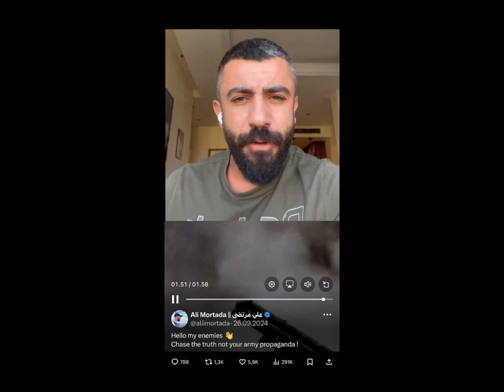Cry-baby-Ali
Crying, while lying by Ali Mortda. A Hizbollah propagandist. This is a great case of Islamist stupidity and arrogance. In this video you see the before and after of FAFO! The clips in this video are from the last 10-15 days. Hizbollah’s Ali Mortada @aliimortada went from boasting to crying:

And where is he, the puppet, Ali Mortada? Did he run away?